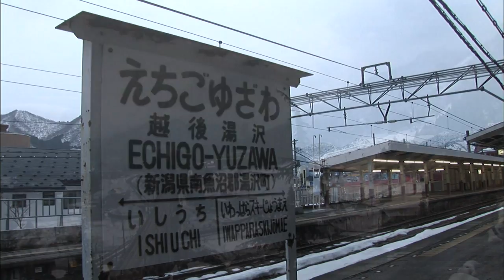【K】Japan Travel-Niigata[일본 여행-니가타]열차 타고 찾아간 소설 '설국' 무대 '에치코 유자와'/Echigo Yuzawa/Snowy country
[한국어 정보]
도쿄에서 신칸센을 탄 나는 군마현의 타카사키역에서 완행열차로 갈아탔다. 소설 설국의 주인공이 타고 갔던 바로 그 노선을 따라 설국에 들어서고 싶어서였다. 평야를 뒤로 하고 기차는 어느덧 고산지대로 들어섰다. 마지막 터널을 빠져나오자 소설의 첫 대목처럼 밤의 밑바닥까지 하얀 설국이 펼쳐졌다. 도쿄에서 온 소설가에게 설국은 마치 다른 나라에 온 듯한 느낌이었으리라! 도쿄를 출발한 나는 네 시간 만에 설국의 무대, 에치고 유자와에 도착했다. 소설 속 조그만 온천마을에 불과했던 에치고 유자와는 니가타현 최고의 리조트 도시로 변모했다. 겨울은 이 도시 최고의 성수기다.

I took the bullet train from Tokyo Tan transfer to the local train station in Takasaki in Gunma. Fiction Snow Country just wanted to entering the main character was riding went to the snow country along its route. The train back to the plains and highlands stood slip as example. It came out last through the tunnel to the bottom of snowy white this night unfolded like the first passage of the novel. Snow Country is a novelist who came from Tokyo yieoteurira come to feel like a different country! I arrived in Tokyo starting Echigoyuzawa stage, the Snow Country in just four hours. Novel in which only a tiny spa town of Echigo Yuzawa was transformed into a leading resort city, Niigata Prefecture. Winter is the best season the city.

[Japanese: Google Translator]
東京から新幹線に乗った私は群馬県の高崎駅から各駅停車に乗り換えた。小説"雪国"の主人公が乗って行ったまさにその路線に沿って雪国に入ったかったからだ。平野を後にして列車はいつのまにか高山地帯入った。最後のトンネルを抜け出る小説の最初の部分のように、夜の底まで白い雪国た。東京から来た小説家に雪国は、まるで別の国に来たような感じイオトウリラ！東京を出発した私はあなたの時間で"雪国"の舞台、越後湯沢に到着した。小説の中の小さな温泉街に過ぎなかった越後湯沢は新潟県の最高のリゾート地に変貌した。冬はこの都市の最高のシーズンだ。

[Information]
■클립명: 아시아036-일본07-01 열차 타고 찾아간 소설 '설국' 무대 '에치코 유자와'/Echigo Yuzawa/Snowy country/Train
■여행, 촬영, 편집, 원고: 김동렬 PD (travel, filming, editing, writing: KBS TV Producer)

[Keywords]
,아시아,Asia,,일본,Japan,Nihon,Nippon,김동렬,2009,2월 February,혼슈,Honshu,Honshu,본주"